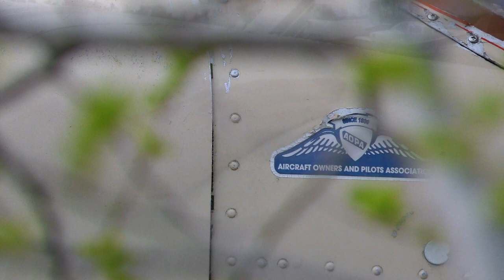3rd Annual Photo Phlight Phiesta, June 19th, 6pm at KCFE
Get air to air photos of your airplane for only $99.  We are hosting the 3rd annual Photo Phlight Phiesta on Saturday, June 19th at 6pm.  This will be a sunset photo shoot.